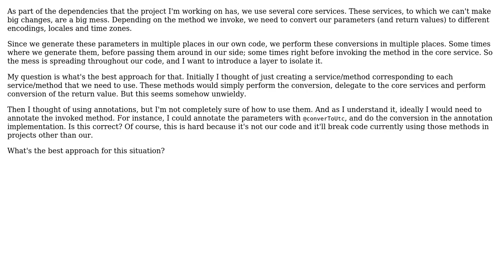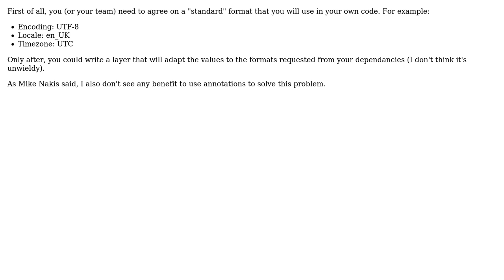Software Engineering: Implementing a complexity hiding layer (3 Solutions!!)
Software Engineering: Implementing a complexity hiding layer

With thanks & praise to God, and with thanks to the many people who have made this project possible! | Content (except music & images) licensed under CC BY-SA | Music | Images & others | With thanks to user user3748908 user TMN user Spotted user Mike Nakis and the Stack Exchange Network Trademarks are property of their respective owners. You are responsible for your own actions.